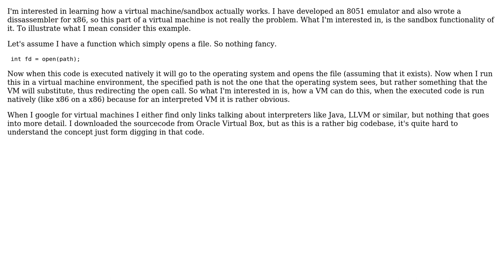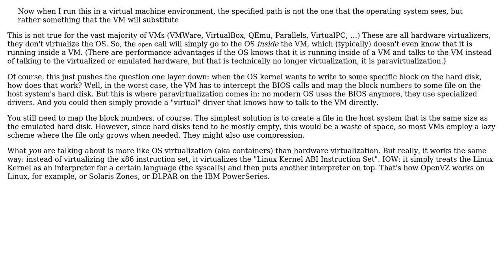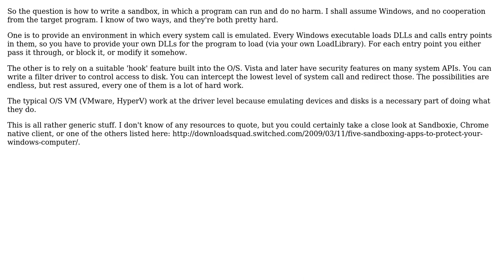Software Engineering: Developing a virtual machine / sandbox (2 Solutions!!)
Software Engineering: Developing a virtual machine / sandbox

With thanks & praise to God, and with thanks to the many people who have made this project possible! | Content (except music & images) licensed under CC BY-SA | Music | Images & others | With thanks to user Jorg W Mittag user Devolus user david.pfx and the Stack Exchange Network Trademarks are property of their respective owners. You are responsible for your own actions.